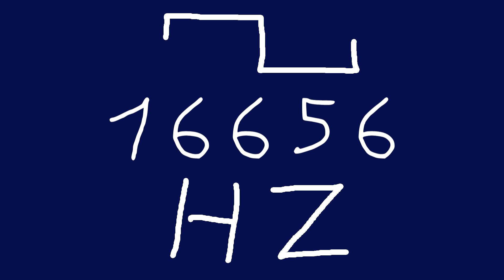16656 hz square